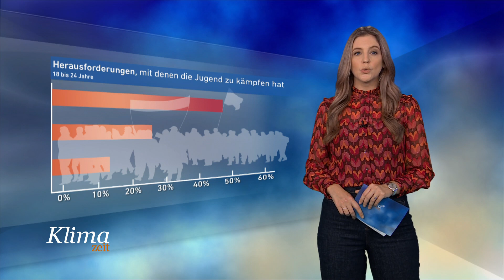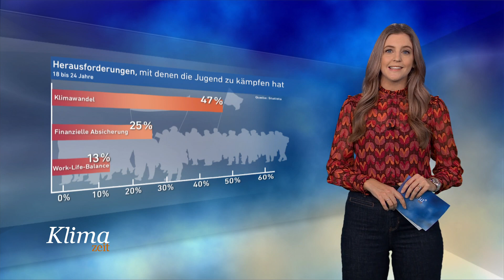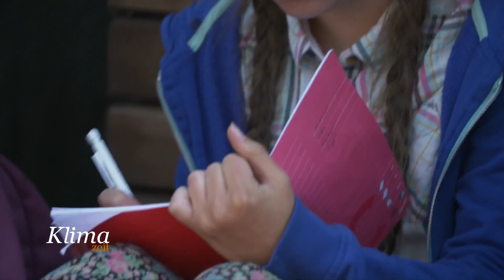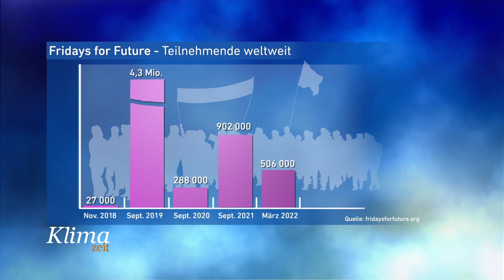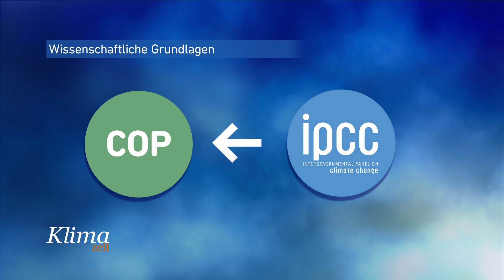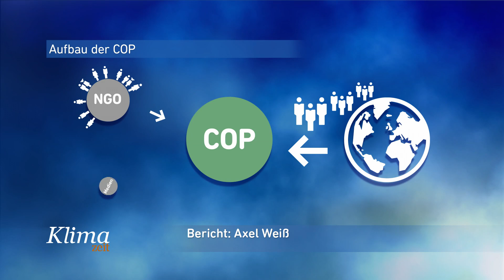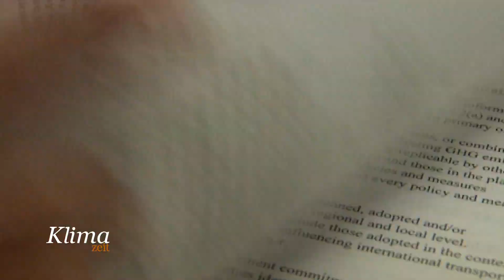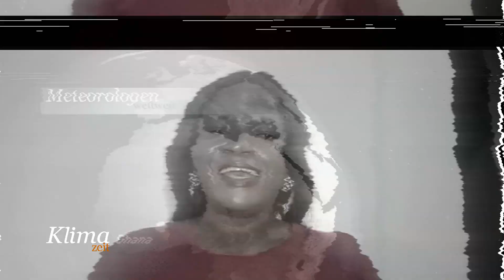Klimagipfel in Ägypten: Erwartungen und Hoffnungen | KlimaZeit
Das Magazin „KlimaZeit“ bietet wöchentlich Hintergrundberichte und ordnet mit Expertinnen und Experten neueste Ergebnisse der Klimaforschung ein. In aufwändigen Grafikanimationen informiert es die Zuschauerinnen und Zuschauer über alles Wissenswerte rund ums Klima, hinterfragt Entscheidungen der Politik und zeigt konstruktive Beispiele, was Konsument*innen, Unternehmen und Kommunen für die Rettung des Klimas tun können.

Mit dem Sachverstand des ARD-Wetterkompetenzzentrums beim HR in Frankfurt und der auf Klimathemen spezialisierten Umweltredaktion des SWR liefert das gemeinsame Redaktionsnetzwerk Antworten auf die komplexen Fragen des Klimawandels.

Die Sendung startet am Freitag, 4.November – passend zum Beginn der diesjährigen UN-Klimakonferenz im ägyptischen Sharm-El-Sheikh. Die ersten Ausgaben von „KlimaZeit“ werden monothematisch die Beschlüsse des wichtigsten globalen Treffens zur Klimakrise und deren Auswirkungen aufarbeiten. Jeden Freitag, direkt vor der tagesschau um 20.00 Uhr, führen ab dann Jennifer Sieglar (HR) und Tobias Koch (SWR) auf tagesschau24 abwechselnd durch die Sendung.